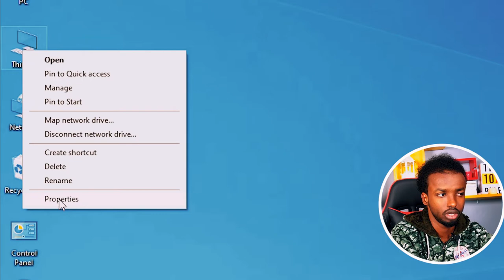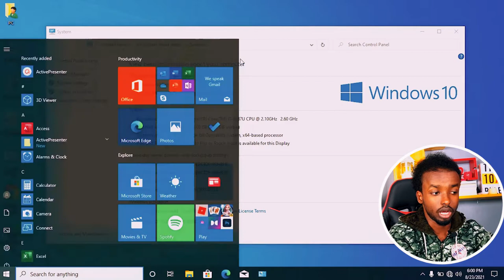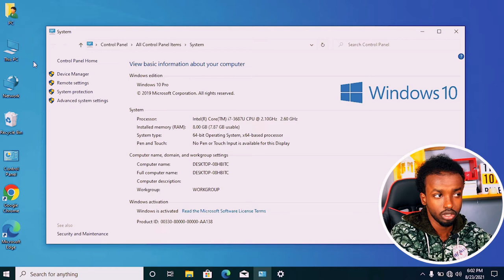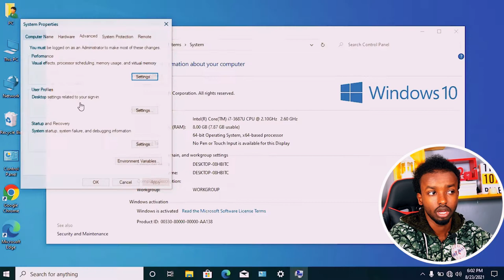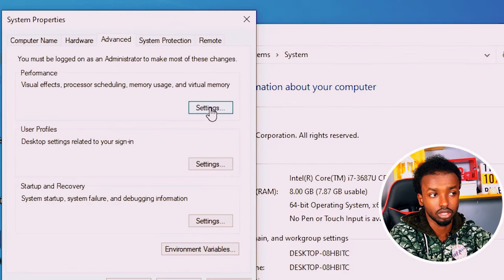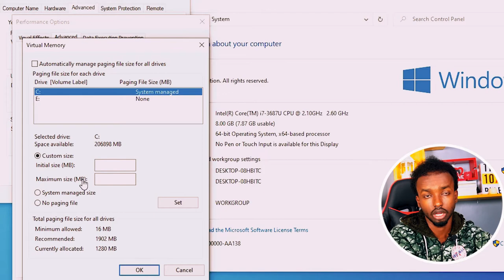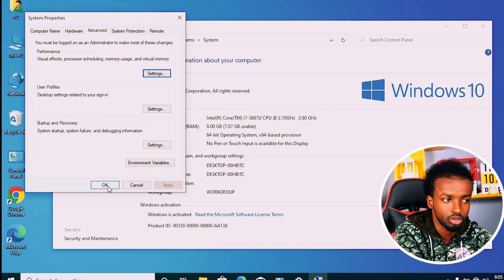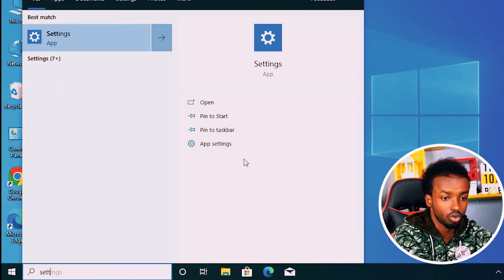SIDE LOO BADSADAA MEMORY RAMKA EE COMPUTERKADA | RAM MEMORY